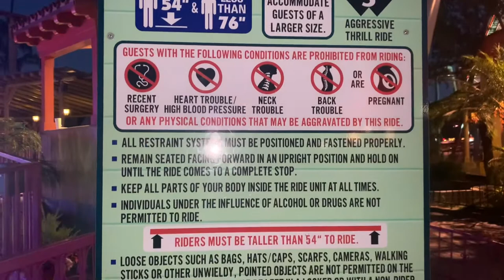SOL SPIN ride @ Knotts Berry Farm